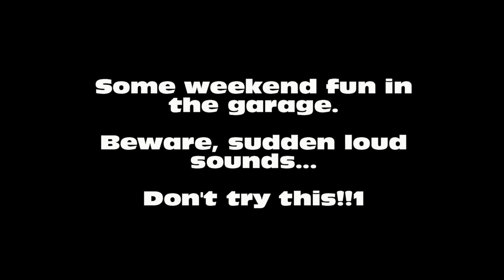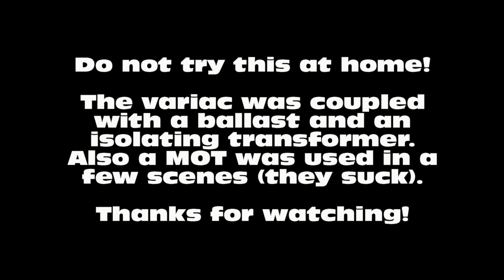Lite härj i garaget 2013-03-16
Härrjare: J10, Frink, kng
Filmat av: Mia